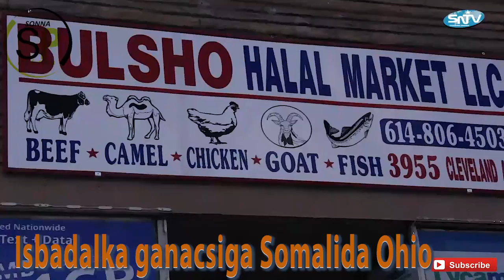BARNAAMIJKA GANACSIGA EE SNTV & SOMALIDA OHIO 2017